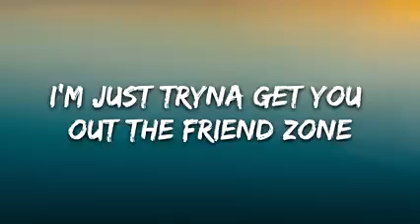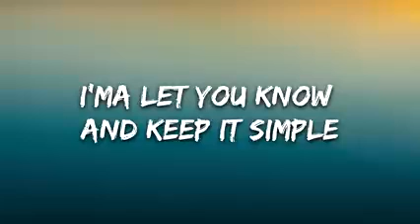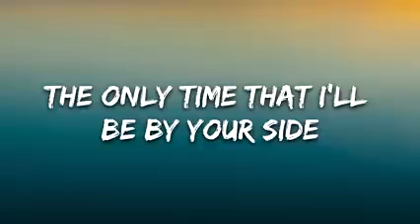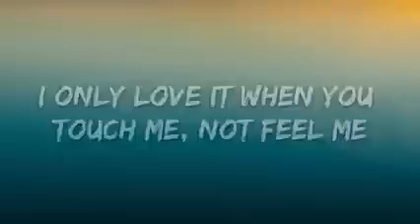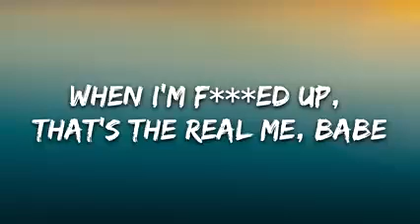the weeknd- the hills ( lyrics)